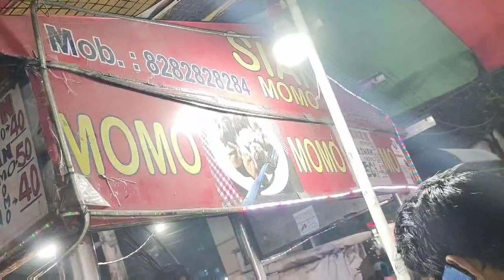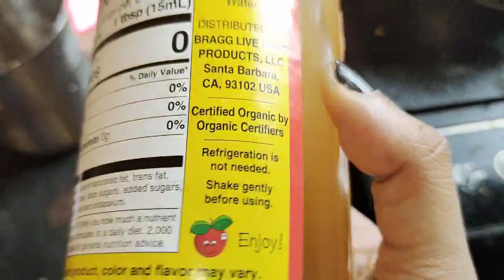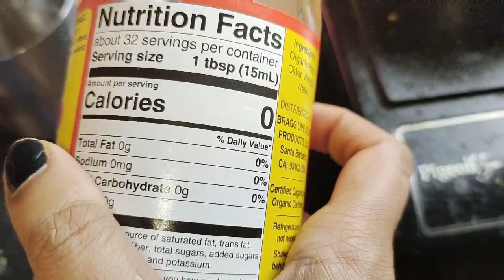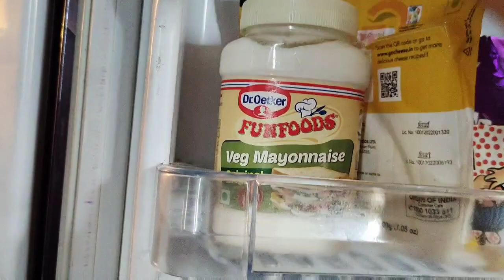Tomader jonno darun akta fast food place suggest korlam#bengali vlog#vlogger puku